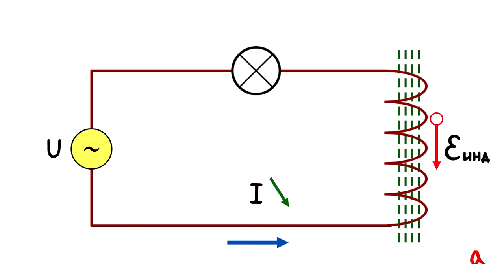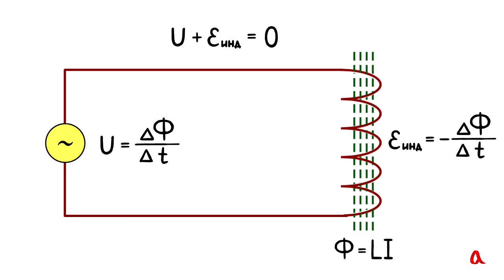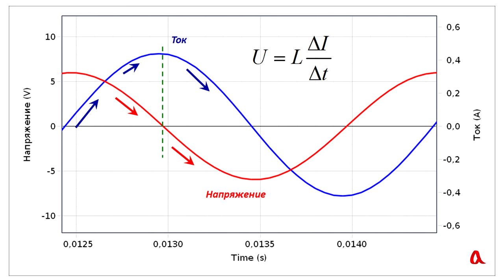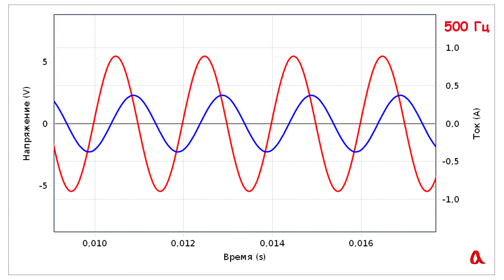Катушка индуктивности в цепи переменного тока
Катушка индуктивности с малым сопротивлением хорошо проводит постоянный электрический ток, однако оказывает заметное сопротивление переменному току.